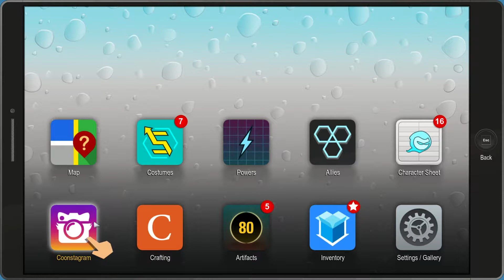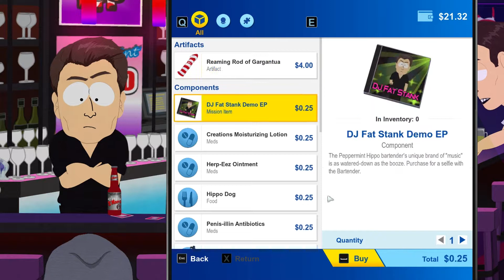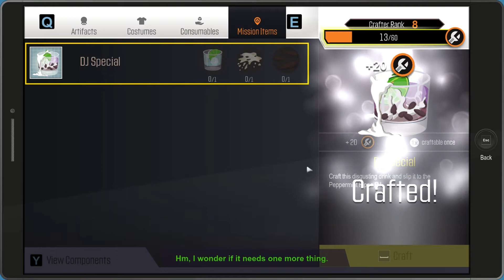South Park The Fractured Part 6 - WELCOME TO THE GENTLEMEN CLUB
South Park The Fractured But Whole part 6 We have at last track of the missing cat! From Timmy's phone we find out the freedom pals had a person who could knew where is the source of the crime in South park! But we need to find that person at the gentlemen club at night..

About South Park The Fractured But Whole
From the creators of South Park, Trey Parker and Matt Stone, comes South Park: The Fractured But Whole, a sequel to 2014's award-winning South Park: The Stick of Truth. Players will once again as-sume the role of the New Kid and join South Park favorites Stan, Kyle, Kenny and Cartman in a new hilarious and outrageous RPG adventure.